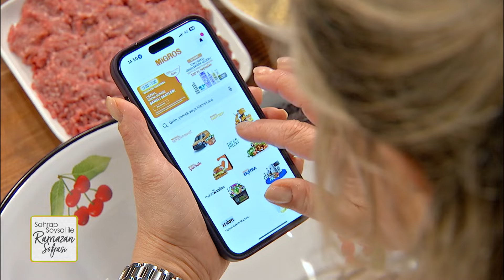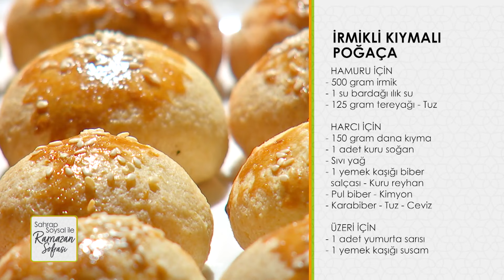Sahrap Soysal ile Ramazan Sofrası 37. Bölüm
Sahrap Soysal ile Ramazan Sofrası 37. Bölüm - (1 Nisan 2024)

Anadolu mutfağının birbirinden değerli şefleri ve tarifleri “Sahrap Soysal ile Ramazan Sofrası” programında buluşuyor.

Türk mutfağı uzmanı ve yazar Sahrap Soysal’ın sunduğu “Sahrap Soysal ile Ramazan Sofrası” NOW ekranında başlıyor. Ramazan ayı boyunca konuklarıyla birlikte iftar sofraları için birbirinden lezzetli tarifler paylaşacak olan Soysal, aynı zamanda yemek menüsü önerilerinde de bulunacak.